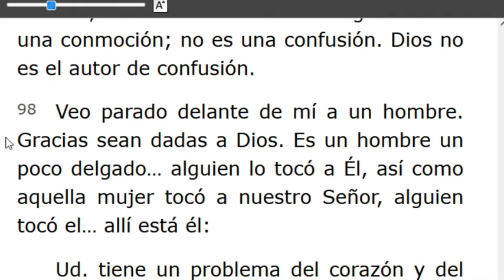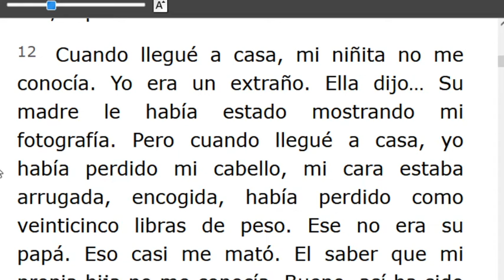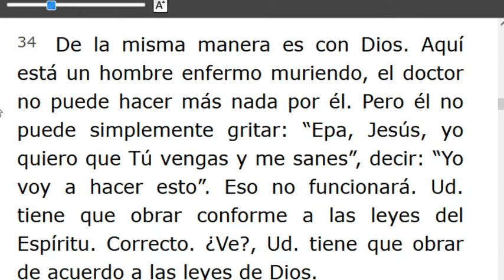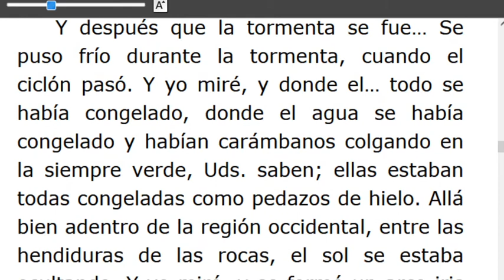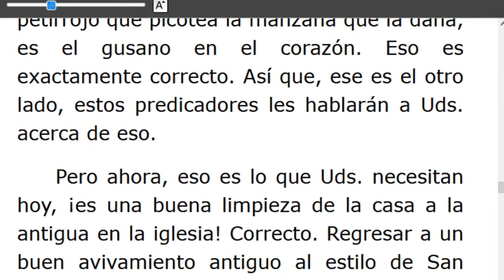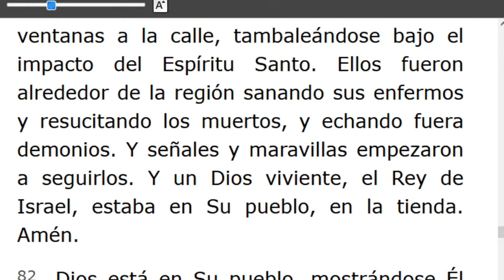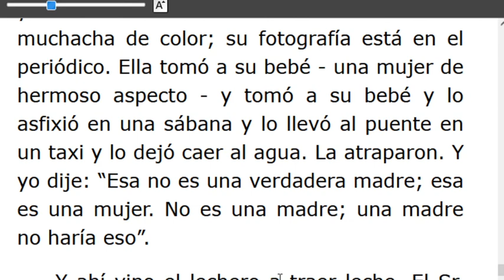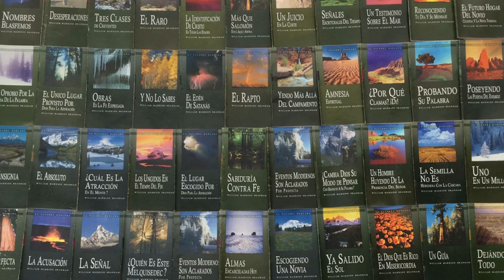LECTURA DE LOS MENSAJES DEL PROFETA !!ELIAS!! WILLIAN MARRION BRANHAM DESDE EL AÑO 1947 Hasta1965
• J e r e m i a s   50:
28. VOZ DE LOS QUE HUYEN  y ESCAPAN DE LA TIERRA  DE BABILONIA, PARA DAR EN SION LAS NUEVAS DE LA  RETRIBUCIÓN DE JEHOVÁ NUESTRO DIOS, DE LA VENGANZA DE SU TEMPLO.

=== INICIA : LO QUE SON LAS VISIONES -56-0421...  Párrafo: 98...TERMINA Párrafo: 103...
=== INICIA MUÉSTRANOS AL PADRE Y NOS BASTARÁ- 56-0422.. Párrafo: 01. TERMINA Párrafo: 103..